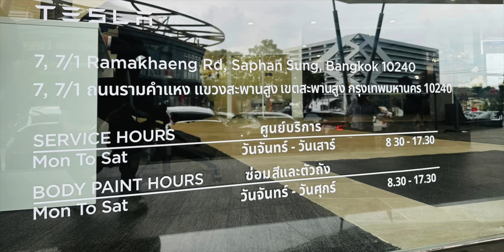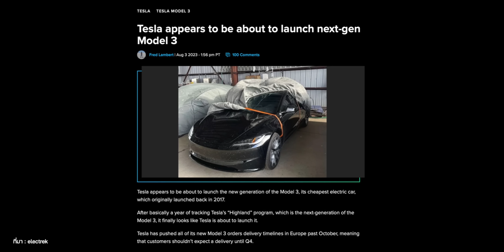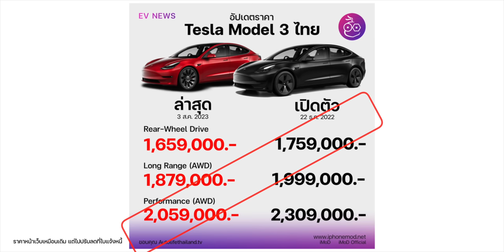Tesla ศูนย์ใหญ่ในไทย เปิดแล้ว!, เบาะแส Model 3 "Project Highland" | ข่าว EV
อัปเดตข่าวสารวงการรถ EV คลิปนี้พูดถึง Tesla ล้วน ๆ ทั้ง ศูนย์บริการ Tesla ในไทยเปิดให้บริการอย่างเป็นทางการแล้ว และเบาะแสการมาของ Tesla Model 3 Project Highland

0:00 - อัปเดตข่าวรถ EV วันที่ 7 ส.ค. 66
0:24 - ศูนย์บริการ Tesla ในไทย เปิดทำการแล้ว
1:10 - Tesla เปิดให้บริการ Supercharger สาขาใหม่
1:39 - เบาะแส Tesla Model 3 Project Highland
3:25 - ราคา Tesla Model 3 ในไทย (ลดรอบที่ 3)
4:58 - SpyShot Tesla Model 3 Project Highland